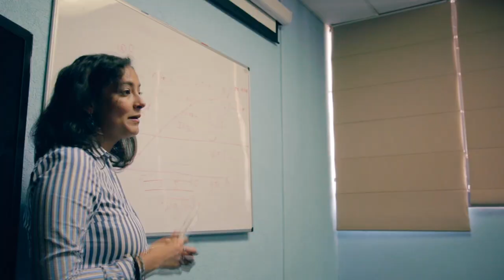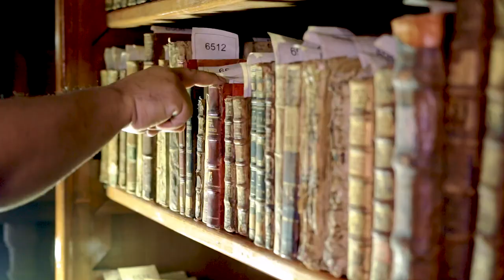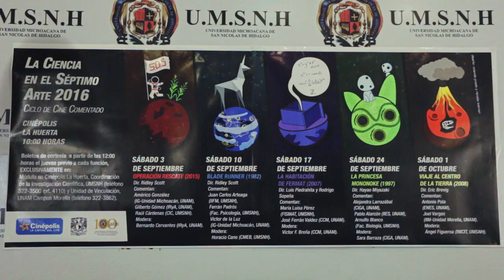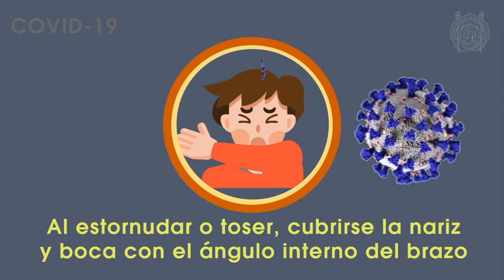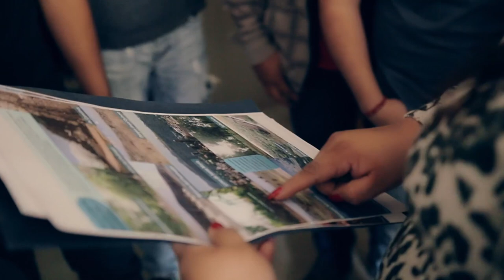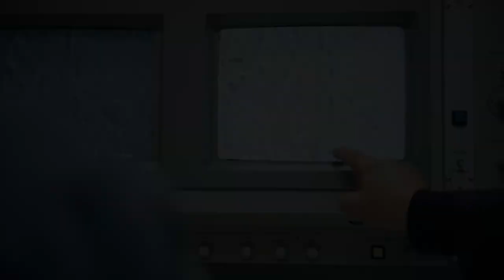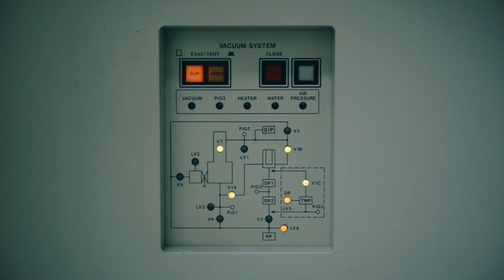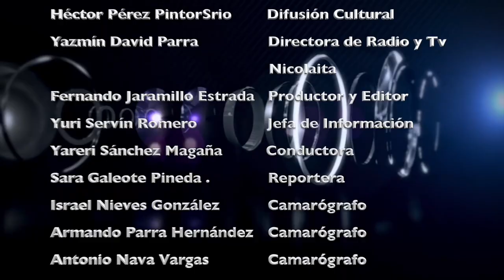LOS NICOLAITAS 9 DE MAYO 2020 * especial investigación*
El 5 de agosto de 1998, la UMSNH decretó la creación del Centro Multidisciplinario de Estudios en Biotecnología (CMEB). Este Centro surgió con el objetivo de abordar el estudio de los problemas del sector agropecuario del Estado de Michoacán desde la perspectiva de la Biología Molecular y la Biotecnología, con una visión innovadora y multidisciplinaria.
El Centro Multidisciplinario de Estudios en Biotecnología de la Facultad de Medicina Veterinaria y Zootecnia es un Centro de Investigación de la Universidad Michoacana de San Nicolás de Hidalgo, cuya misión es:
Contribuir al desarrollo científico y tecnológico de Michoacán, de México y del mundo, formando investigadores competentes y con liderazgo que generen cambios en su entorno, guiados por los valores éticos de nuestra Universidad, mediante programas de posgrado de calidad; realizando investigación vinculada a las necesidades sociales, que impulse el avance científico y tecnológico.